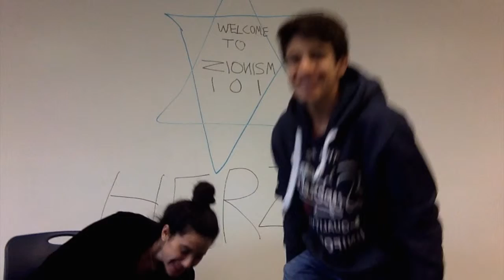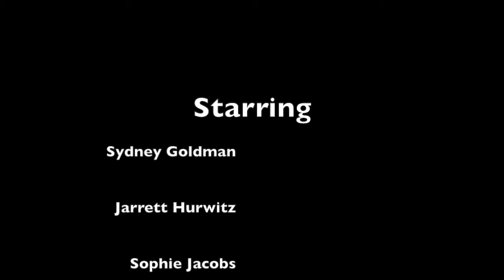Herzl Video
Herzl